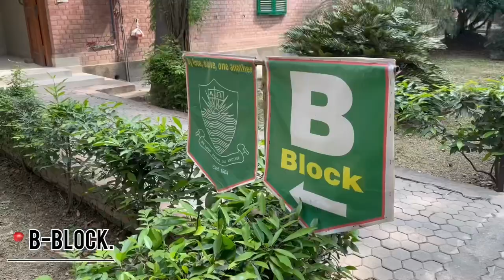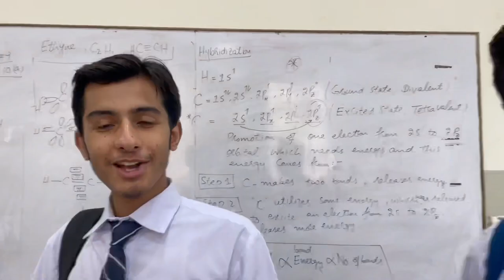Is Life Worth Living At FC College?!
Take Care Ya’ll.